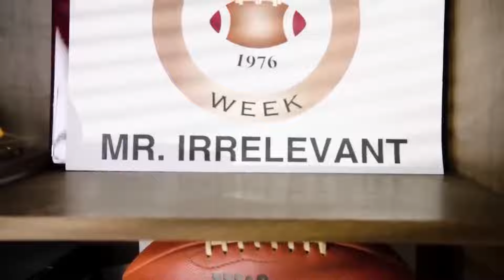Quarterback Brock Purdy and Jenna Brandt's University Love Story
Quarterback Brock Purdy and Jenna Brandt's love story began on the vibrant campus of Iowa State University, where their paths intertwined amidst the excitement of university life. From the cheering crowds of football games to the camaraderie of campus events, their connection deepened as they navigated the challenges of college together. As Purdy honed his skills on the field, Brandt, a former volleyball standout, provided unwavering support. Their university love story, rooted in shared passions for both each other and the game, has since blossomed into a beautiful journey that has stood the test of time, culminating in a recent engagement that reflects their enduring bond.